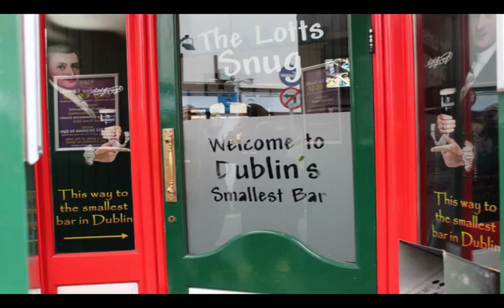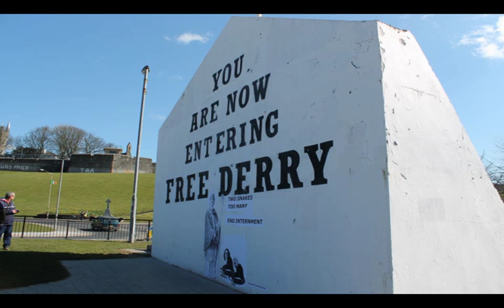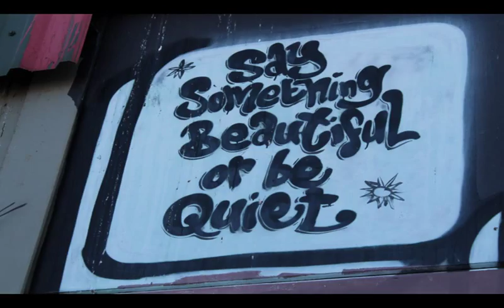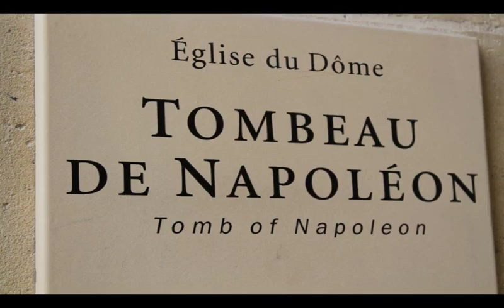St Patrick's College, Ballarat 2013 Tour of Ireland, the UK and France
Highlights from the 2013 tour of Ireland, the United Kingdom and France by the St Patrick's College, Ballarat football program.